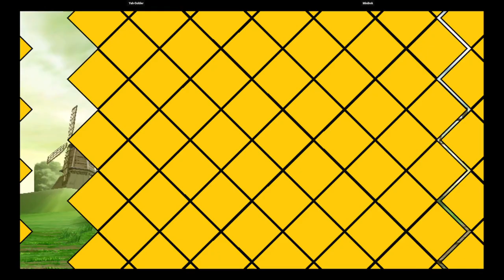CVS2 | Yah-Soldier VS Minibok | 🇨🇦🇨🇦 Fightcade eSports